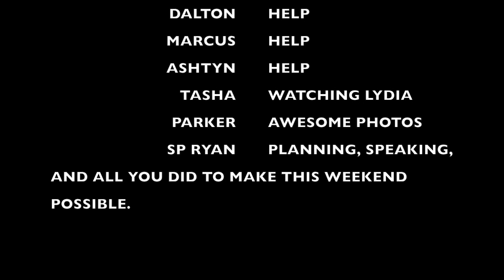Catalyst Youth Retreat 2018